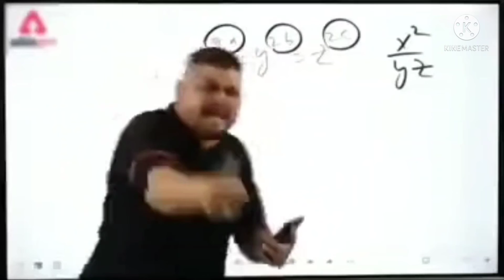headshot with m1887 emote headshot